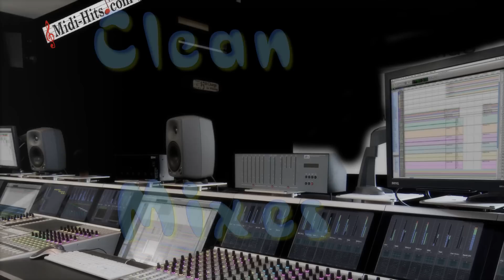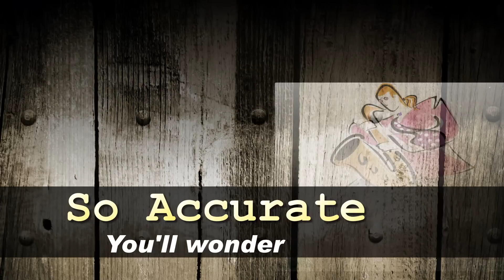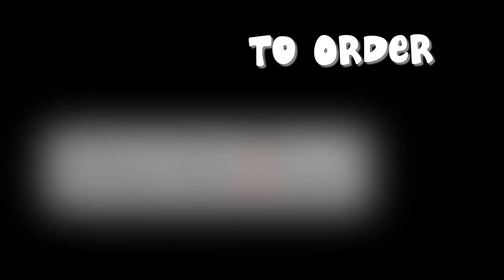Fortunate Son - in the style of Santana - a Midi Hits Backing Track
Fortunate Son - in the style of Santana.  Sample Midi Hits backing track in Hi-Def.  Hear more at Midi-Hits.com where you'll find over 12,000 titles of backing tracks.  Today's Hits, country, oldies, jazz, smooth jazz, standards, dance, Latin, etc.